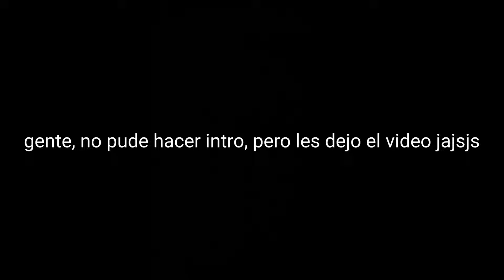Vlog 2, un día cualquiera, Fernando Luna